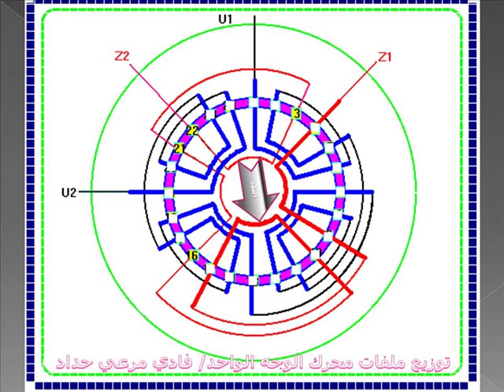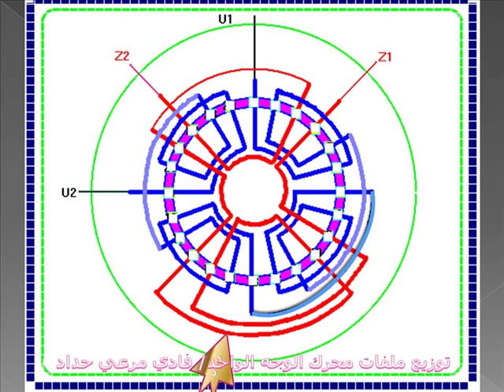توزيع ملفات المحرك